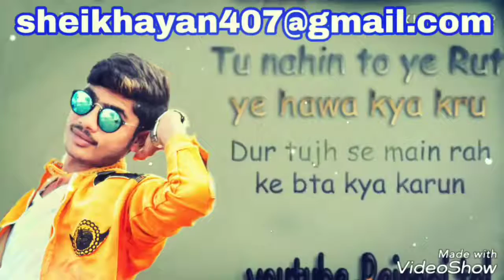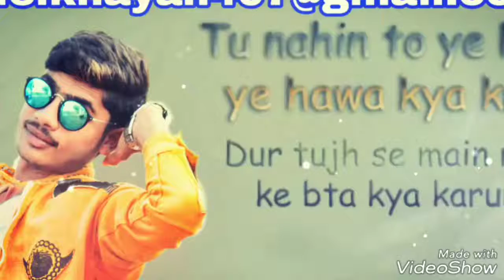Tu Nani to ya rut nahi